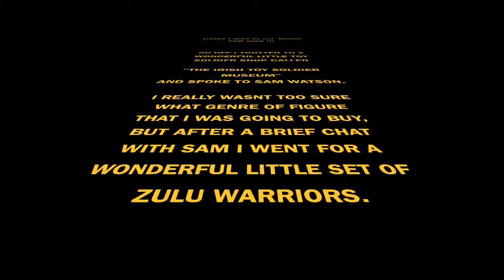Zulu Figures 54mm 1/32 Scale.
FRONTLINE FIGURES, ZULU WARRIORS , RORKE'S DRIFT, 54mm 1/32 SCALE, TOY SOLDIERS.